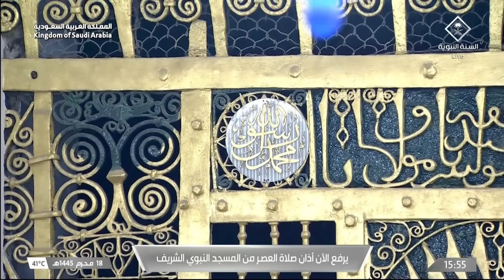5th Aug 2023 Madeenah 'Asr Adhaan Sheikh Hassan Khashugji